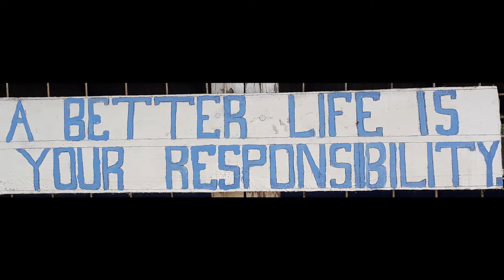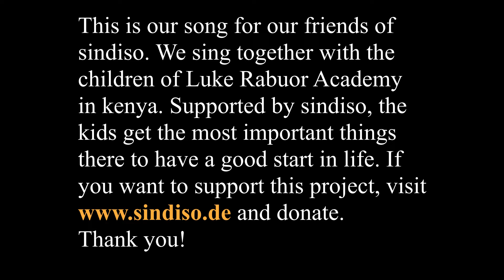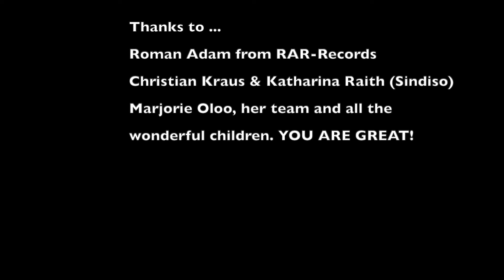Little Feet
Little Feet ist ein Song voller Lebensfreude der auf Projekte des Vereins Sindiso aufmerksam machen soll. Sindiso baut Schulen in Kenia, unterhält diese und unterstützt u.a. Waisenkinder.